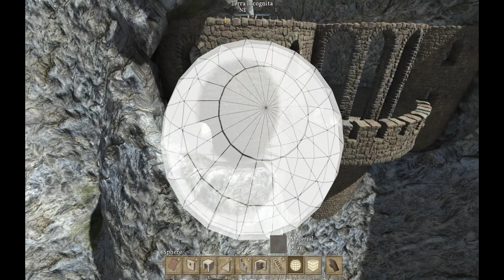CONTINUING THE AUDIENCE ROOM - Let's Play: Medieval Engineers E59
► Welcome to the 59th episode of Let's Play Medieval Engineers.

► In this episode, we continue working on the audience room and realise just how fidgety trying to build a diagonal room can be.